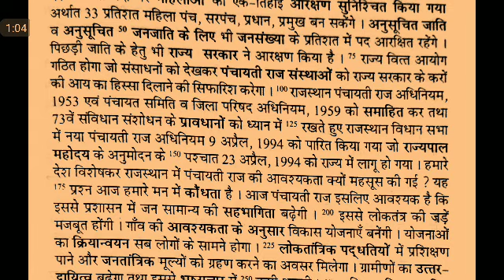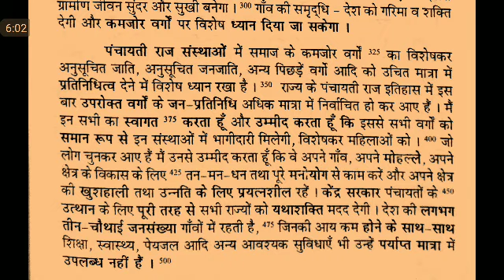WPM Ramdhari Gupta-2 Exercise #35, khand 2 series, SSC Stenographer, Steno Dictation, steno 2020